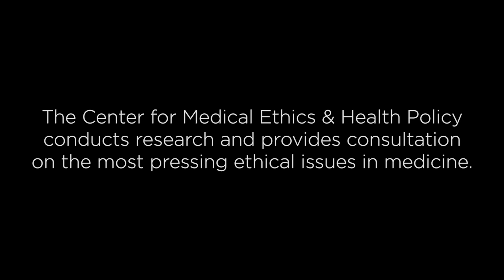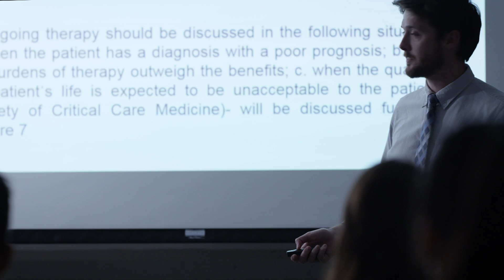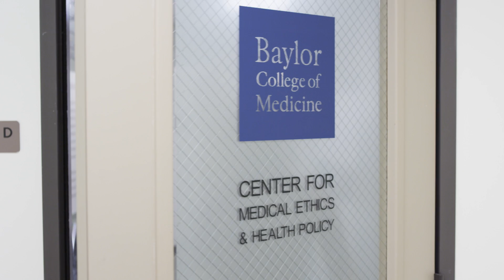What is Bioethics?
The Baylor College of Medicine Center for Medical Ethics and Health Policy researches and influences policy on today’s most pressing ethical issues. We are one of the biggest and fastest growing ethics centers in the country, and our goal is to build the infrastructure so that we can respond immediately to help government and health care providers decide how to do the right thing.

Learn more about the Center for Medical Ethics and Health Policy